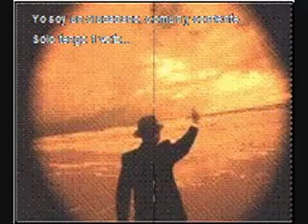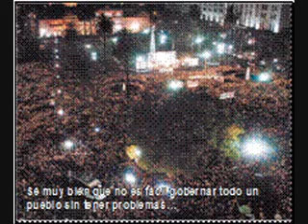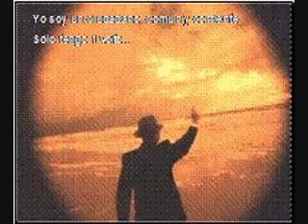VOTO ESPERANZA, LUIS AGUILE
LUIS AGUILE, VOTO ESPERANZA